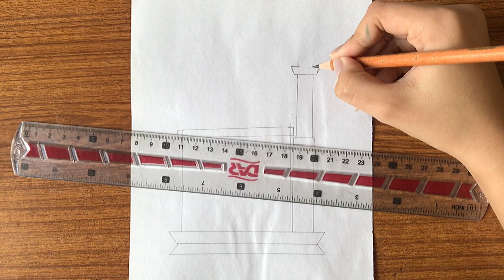How to draw a mosque 🕌 very easy step by step // Easy drawings // Drawing // Ramadan Mubarak